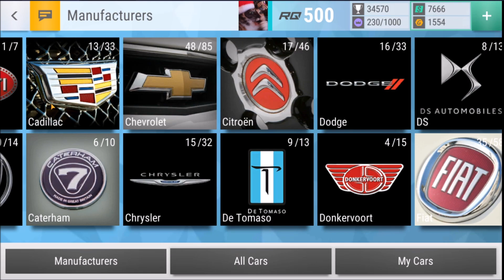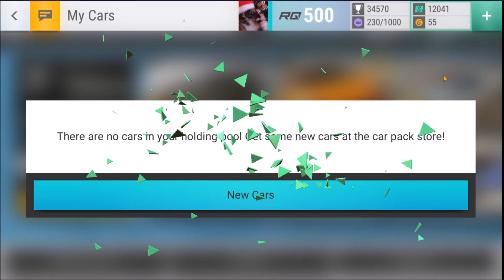Top Drives | Part 198 | MAZDA CARBON COMING IN CLUTCH!!!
I hope you enjoyed todays episode of Top Drives!